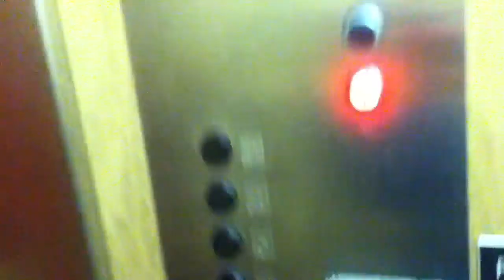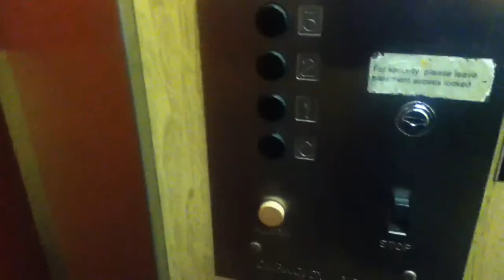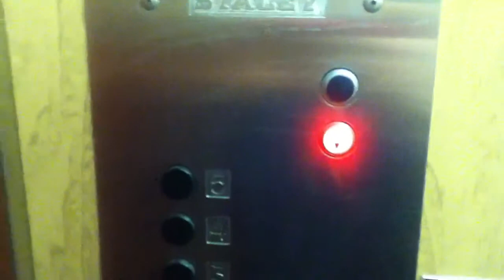VINTAGE Staley Traction Elevator At An ?? Location In Downtown Brooklyn NYC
This is the AWESOME VINTAGE Staley traction elevator at An ?? Location in Downtown Brooklyn NYC.